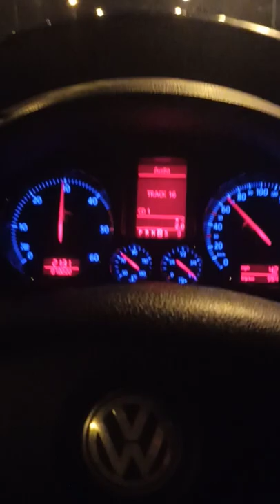Passat B6 2.0TDI 140PS BKP